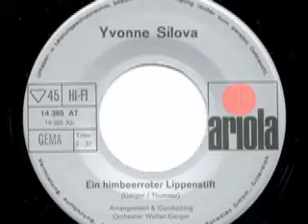Yvonne Silova - Ein himbeerroter Lippenstift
Yvonne Silova (Yvonne Přenosilová)
Orchester Walter Geiger

Seite 1:
Happy Days (Geiger - Thumser) 2:40

Seite 2:
Ein himbeerroter Lippenstift (Geiger - Thumser) 2:37

Released on Ariola Schallplatten 14 395 AT

1969